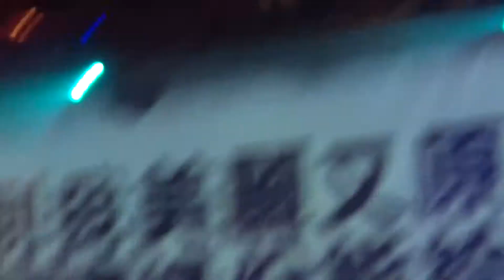suming舒米恩-我心所屬+約翰淑敏+我愛你01_140104《舒米恩Suming 「Amis Life 美式生活」》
{舒米恩Suming 「Amis Life 美式生活@Legacy Taipei 傳 音樂展演空間}